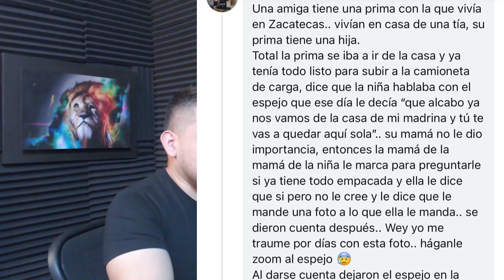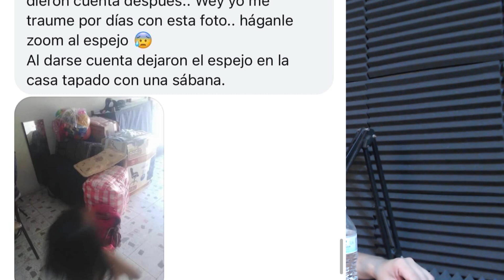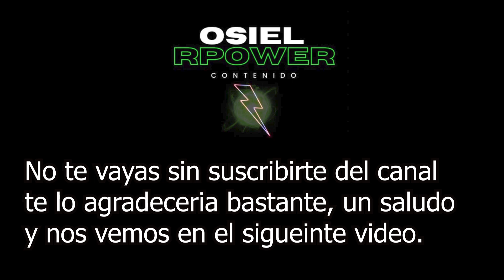Soy investigador PARANORMAL. INICIE CON CARLOS TREJO, INVESTIGUE LA CASA DE CUMBRES,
Alex González investigador paranormal con 20 años de carrera en Monterrey,  nos cuenta sus inicios, sus investigaciones mas fuertes y sus exploraciones, gran platica con uno de los investigadores mas valientes sin duda alguna, síguelo en todas sus redes y déjanos tu comentario sobre el lugar donde te gustaría ver a el gran Alex para que investigue.